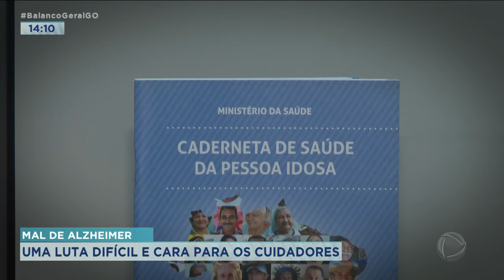DIAGNÓSTICO ALZHEIMER: UMA LUTA DIFÍCIL E CARA PARA OS CUIDADORES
HOJE, VAMOS MOSTRAR QUE A FALTA DE POLÍTICAS PÚBLICAS DIFICULTA A VIDA DE PACIENTES QUE NÃO TEM COMO PAGAR CUIDADORES E NEM CONSEGUEM TER ACESSO A MÉDICOS PARTICULARES. CONVIVER COM UM PARENTE COM A DOENÇA DE ALZHEIMER NÃO É UMA TAREFA FÁCIL.